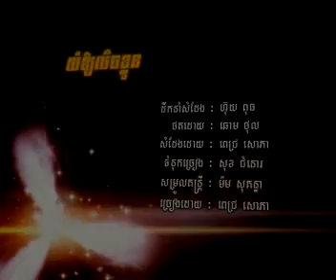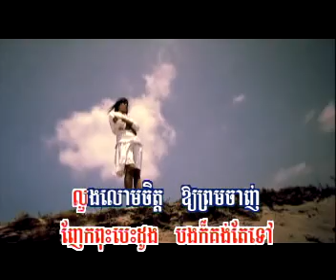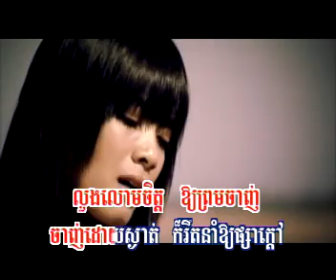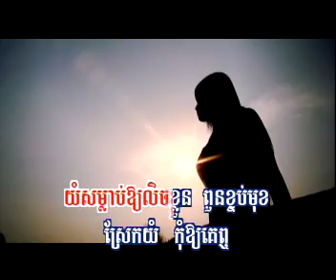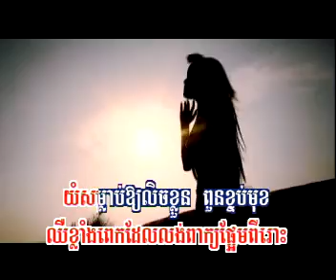Yum Oay Lech Kloun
Pich Sophea